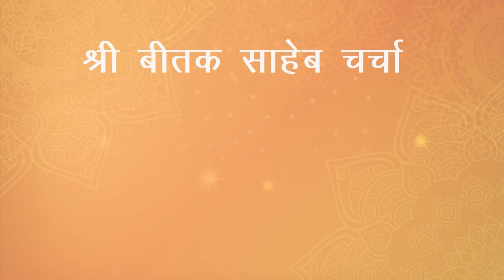बीतक साहेब चर्चा | दिवस-16 |आचार्य विजय जी | श्री प्राणनाथ ज्ञानपीठ, सरसावा